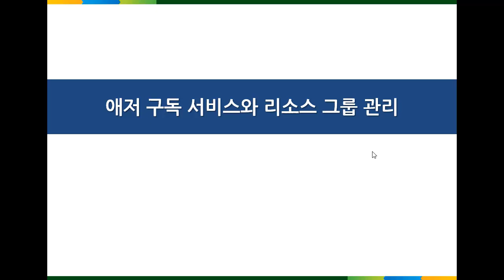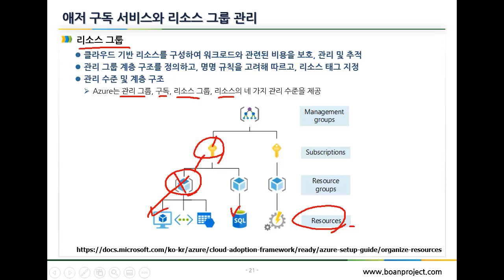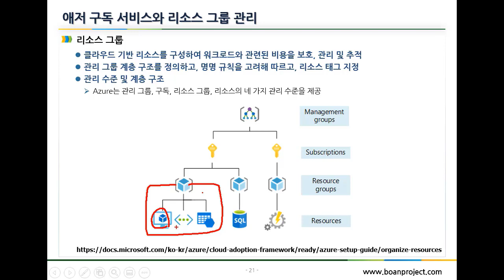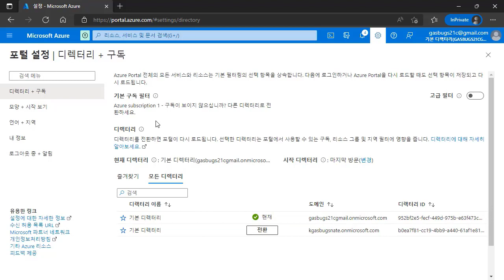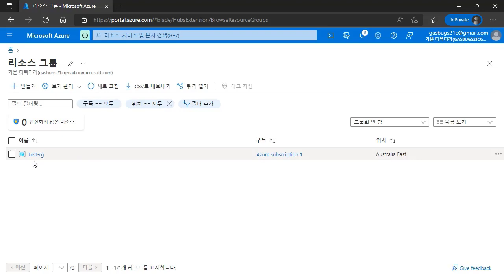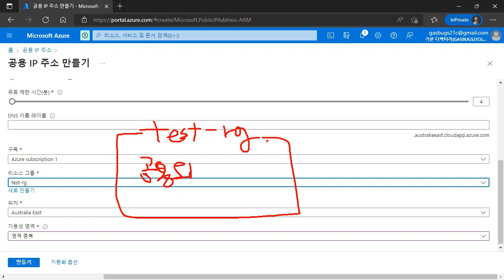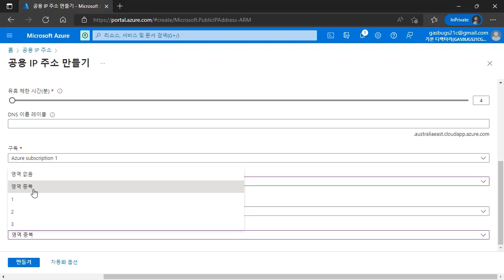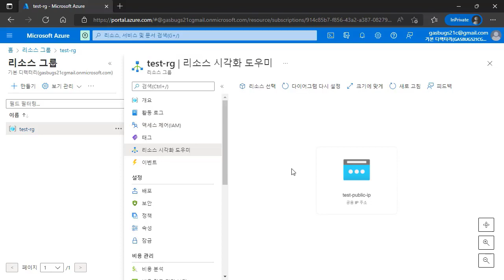MS Azure 리소스 그룹과 리소스 생성하기 조정, 신규 강의 - "MS Azure 애저 클라우드 서비스 구축 이해와 보안"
보안프로젝트 ) 에서 제공하는 IT 강의입니다.

MS Azure 애저 클라우드 서비스 구축 이해와 보안